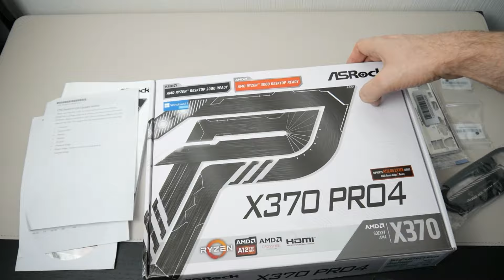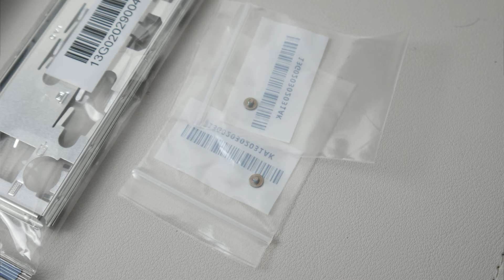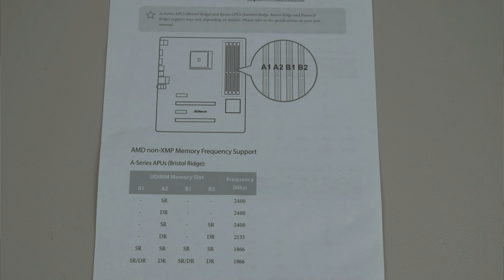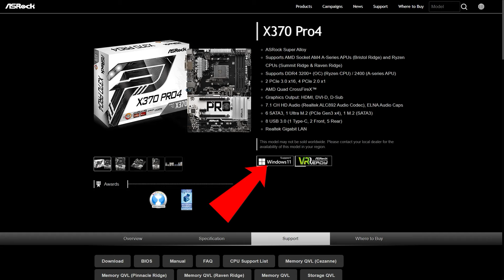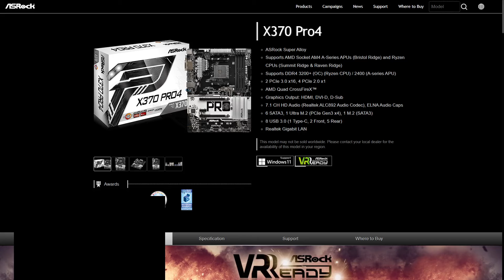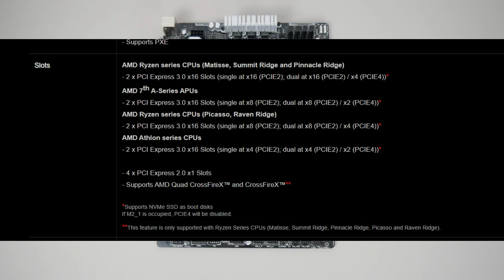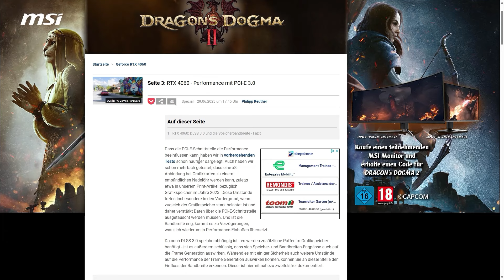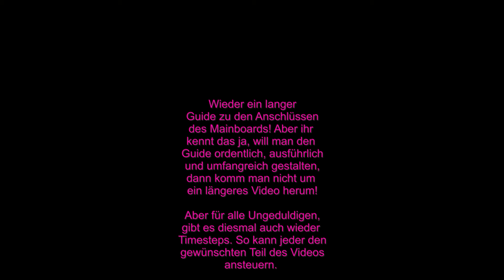ASRock X370 Pro4 - Ein Sparsamer Einstieg in die Gaming Welt - Mainboardguide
Heute schauen wir uns eines der günstigen Einstiegsmainboards, mit AMD´s Sockel AM4 an, also für alle AMD Ryzen CPU´s außer den neuen 7000er Prozessoren, diese sind ausschließlich für Sockel AM5.

Ist dieses ca. 70 Euro günstige und etwas betagtere Mainboard als Einsteiger Mainboard für Office und günstige Gaming PC´s zu gebrauchen (je nach Angebot)? Würde das für die kleineren Ryzen 5000 Prozessoren oder gar für die großen reichen? Gerade im Vergleich zu den teureren Sockel AM4 Platinen, ja eigentlich keine schlechte Idee, oder? ;)
Dieser Frage gehen wir im Video natürlich nach und letztlich ist es auch eine Frage der Anschlussmöglichkeiten, die ein Mainboard für den einzelnen mitbringen muss.
Welche das sind, klären wir natürlich ebenfalls im Video. Als Bonus obendrein, mache ich für PC-Neueinsteiger, auch noch einen kleinen Guide zu dein Anschlüssen daraus. ;)

Viel Spaß mit dem heutigen Video.

Euer Rudi